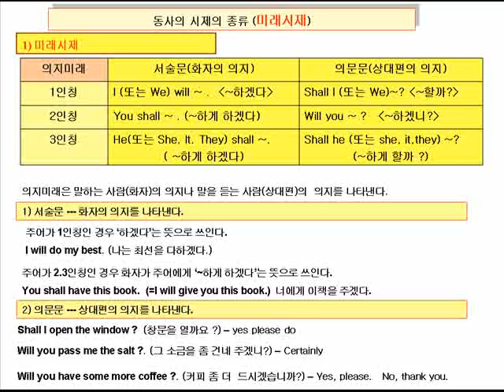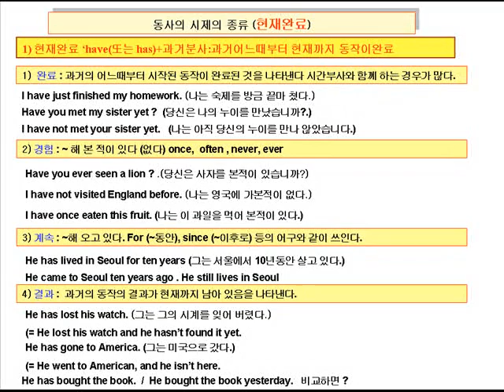영어문법(Grammar)-04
폴리아카데미(polyacademy)에서는 30개언어와 IT 관련 학습 정보제공, 많은 구독으로 격려해 주세요.